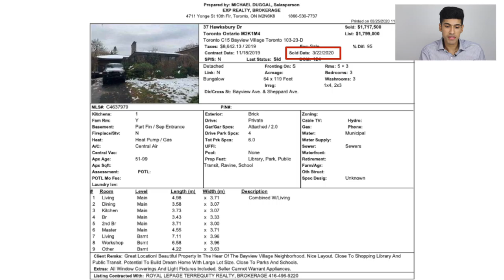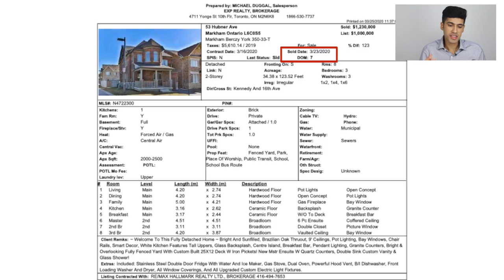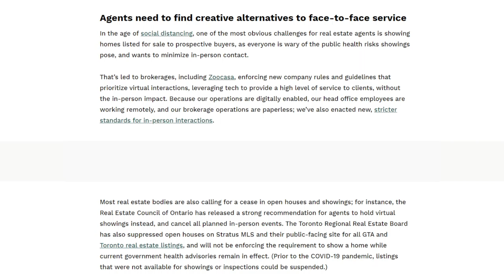Toronto Real Estate Market Strong Despite COVID-19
Social distancing has us all pressing pause and letting go of many priorities in favour of time spent indoors. The real estate market still appears to be strong. Prices are still soaring, and it is a great time to buy a home with interest rates being the lowest we have seen. With buyers in a good position to buy... how are real estate agents making sales happen?

Since face to face contact is challenged currently, there are other great ways to maintain a connection with your agent. Tools like FaceTime, WhatsApp and Zoom help mimic a meeting far more effectively than a phone call. This is especially appropriate for sellers who are interviewing agents for the job of selling their home.

As the COVID-19 situation continues to evolve, we are carefully monitoring the real estate market. We remain open and operational as we're fortunate to have the technological bandwidth and capabilities to serve our clients remotely. Watch this video to learn how the coronavirus is affecting our real estate market.
📷 CAMERA:
POCKET-SIZED CAMERA VLOGGING:
4K CAMERA (AMAZING CAMERA!):
Lens (Blur The Background Like Many Youtubers Have!):

🎙️ AUDIO:
Microphone (I Use This One):
Microphone Without Boom Stand:

💡 LIGHTING:
LED Lights (Great Value):
Light Diffusers (Makes the light less harsh):

Michael Duggal
Exp Realty Inc.
Toronto, Ontario
MichaelDuggal.com